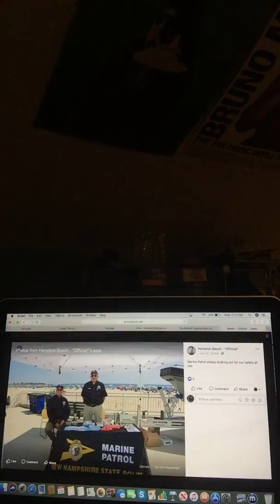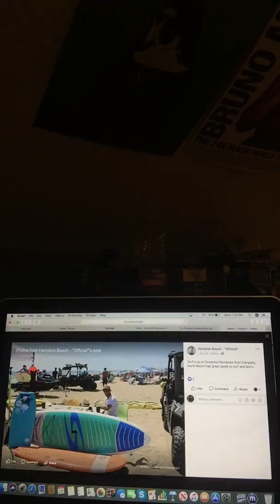NH Life With Riley King - Water Safety Day at Hampton Beach